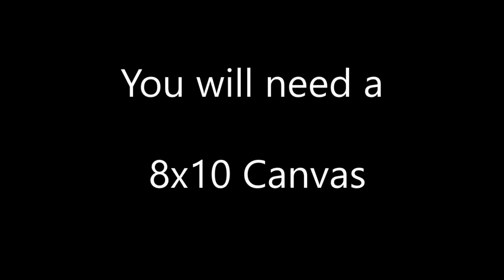Paint with David using Gouache & Acrylic white Part 1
Painting 🎨 Shoshone Falls on 8x10